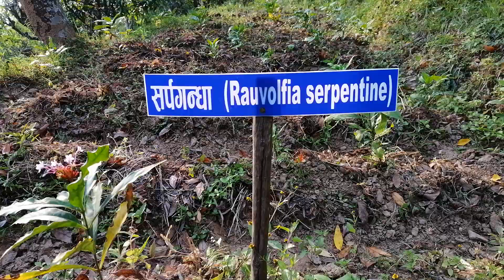Rauvolfia serpentina _ (Sarpa Gandha ) Cultivation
Rauvolfia serpentina -Sarpa Gandha  is cultivated by MRs Goma Bhatta , Ashrang , Bhimsen R.M- 6, Gorkha Nepal in her Private land about 2000 seedlings are  planted.It is pure organic cultivation. pls I request to comment about it .